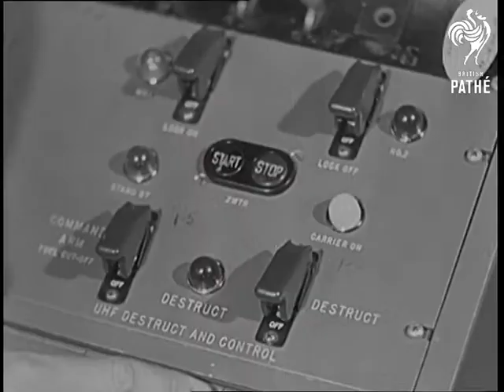Public Launching (1957)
Florida, United States of America (USA).

GV. Snark missile on launching ramp. GV. Building at test centre with radar equipment on top. SV. Another building with large window. GV. Interior, pan showing test room, people at desks etc. GV. Three men about to put things into box on wall. CU. Box plugged in two small gadgets which fire the booster rockets of the missile. GV. Three men at panels. CU. Panel showing a destruction button if anything goes wrong. SV. Large camera being prepared. SCU. Radar controlled camera. GV. Another large camera. AS. Radar scanners on top of building. SV. Man at large control panel as counting begins. SCU. Man at large camera. SCU. Men at radar screen. CU. Man at camera. CU. Camera lens. SC. Interior with men at controls. GV. Large room with men at the controls. SV. Men at controls. GV. Rocket, missile fires and starts to move off as we follow it into the sky. GV. Rocket booster fall to the earth and one just misses the camera. GV. Missile in flight. GV. Pan across map showing route of the guided missile from Florida, across a string of island and five thousand miles onto Ascension Island in the Atlantic. GV. Ascension Island, shot taken from the air. GV. Front of the islands, showing American and British flags flying. SCU. Missile in flight. GV. Interior of the control tower with men at the controls monitoring and directing the missile. CU. Man with tape recording outfit on wall. GV. Missile in flight.
 FILM ID:1505.15